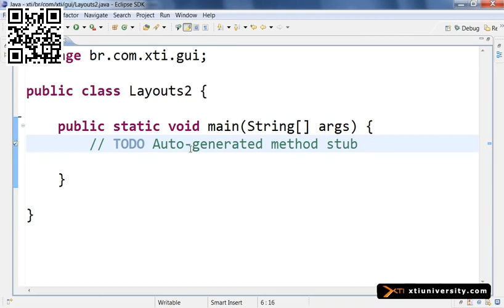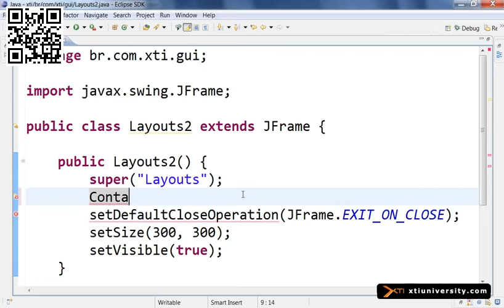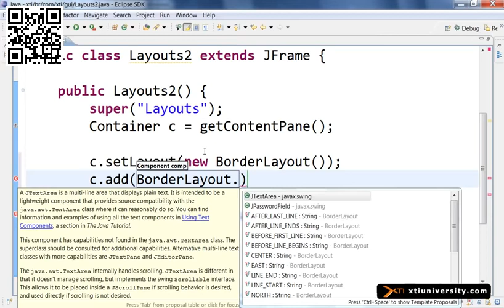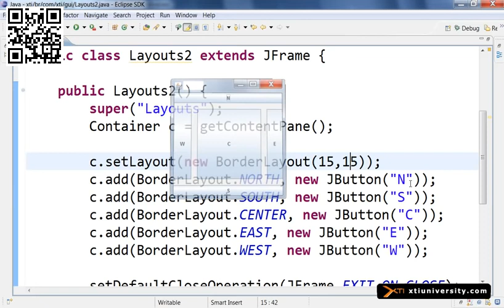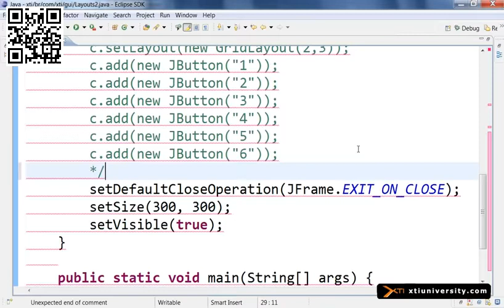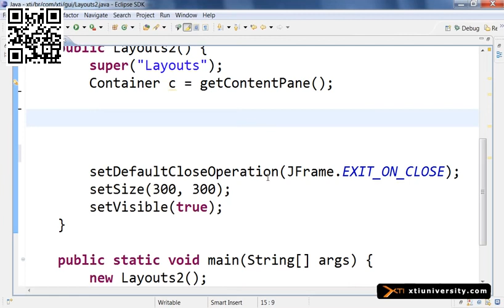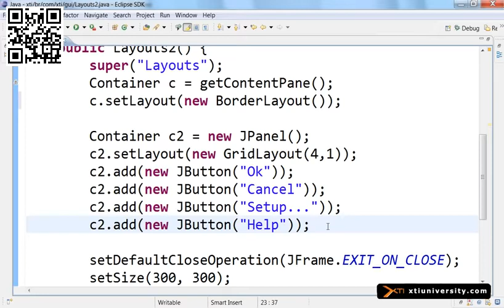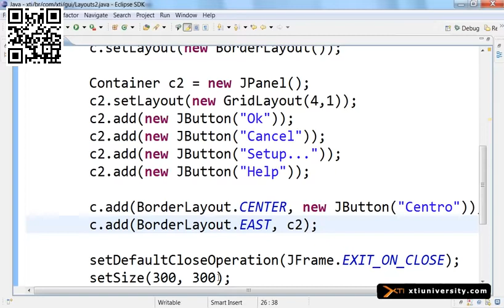Universidade XTI JAVA 076 GUI, GridLayout e Composiçã